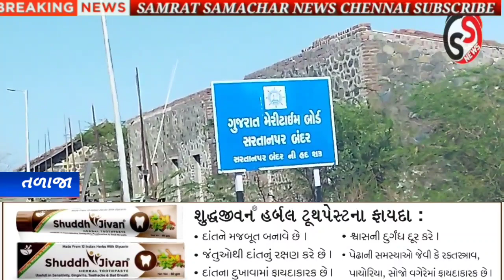વાવાઝોડાને પગલે તળાજા તાલુકાના સરતાનપર બંદર ગામેથી કોનું સ્થળાંતર કરાયું?જુઓ